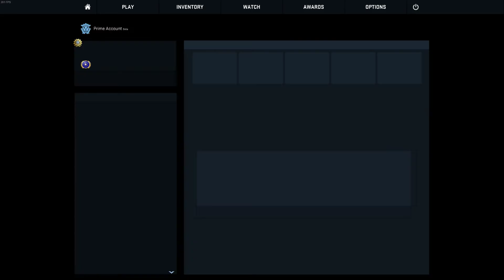CSGO matchmaking at its finest